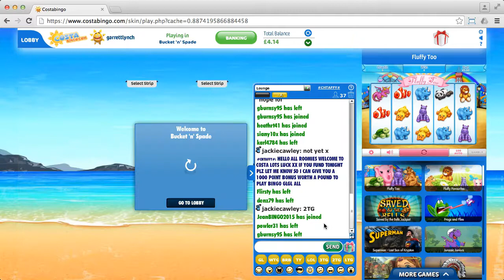Costabingo (session 2)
Costa Bingo.

Conditions: Deposit required before withdrawal.